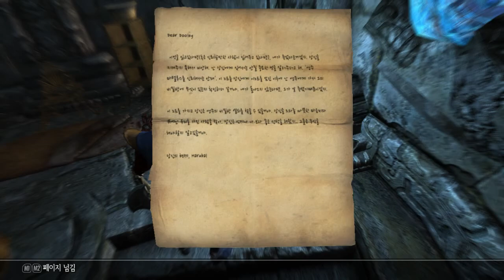6회차33화 엔딩을 보고나니 엔딩이 두개뿐이였다는걸 기억해냈다. - 엘더스크롤5 스카이림 (도바킴)